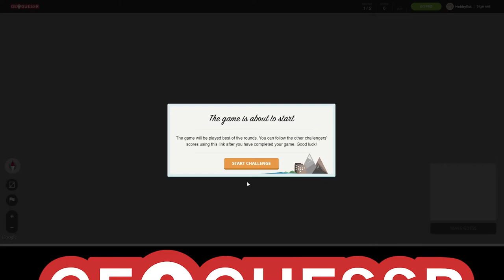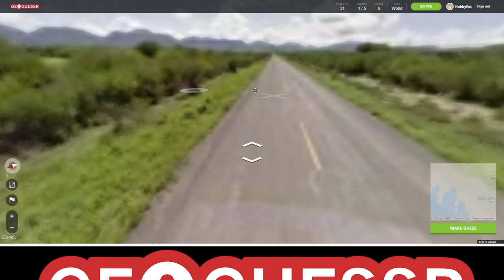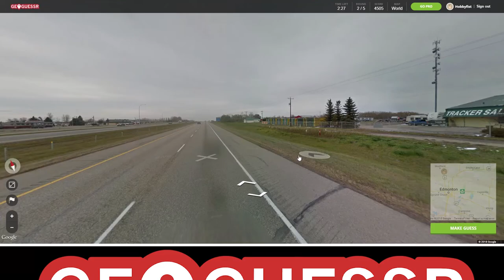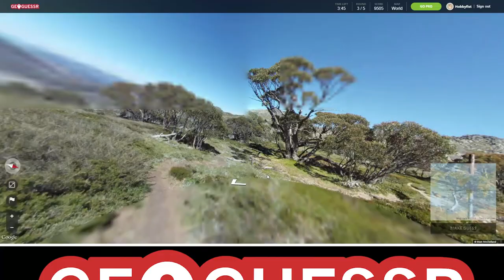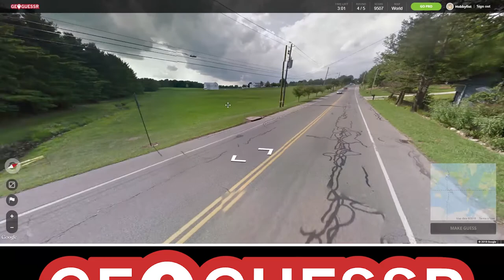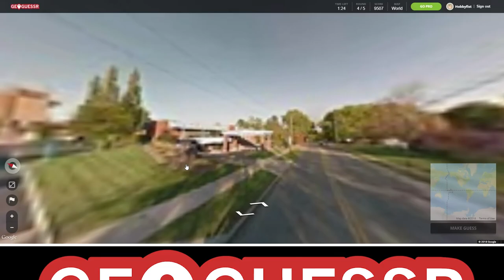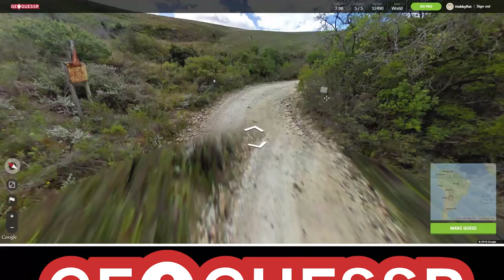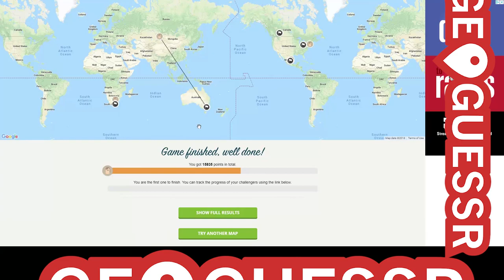Hobbyfist Geoguessr - [Part 90] Prevention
I did not deserve this.